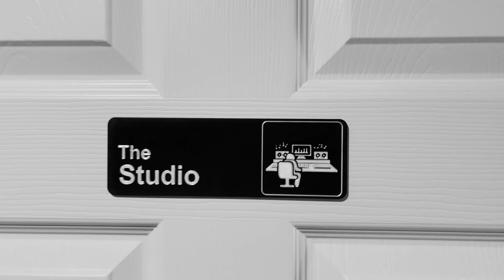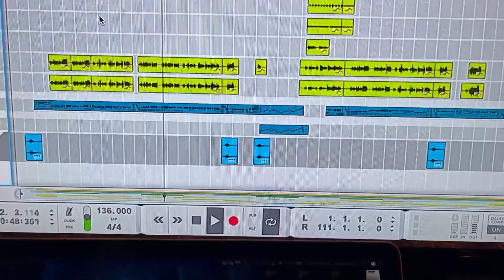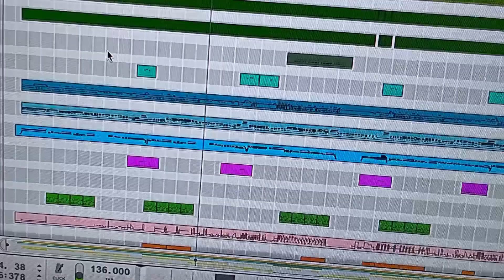Got To Get You Into My Life (Beatles cover)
This is one of my favorite Beatles songs. Thanks to Ed Rogers for mixing, mastering and guitars.

The Beatles song "Got To Get You Into My Life" is known for its upbeat, brass-heavy arrangement and catchy melody. The song was written by Paul McCartney and is an ode to his love of marijuana. However, the lyrics can also be interpreted as a love song, with the singer expressing his desire to have someone special in his life. The horns in the song, which were arranged by George Martin, give it a distinctive sound that sets it apart from many other Beatles tracks. Additionally, the song's production features some of the band's most intricate vocal harmonies, showcasing their talent for crafting complex arrangements. Overall, "Got To Get You Into My Life" is a beloved Beatles classic that showcases the band's versatility and musical innovation.